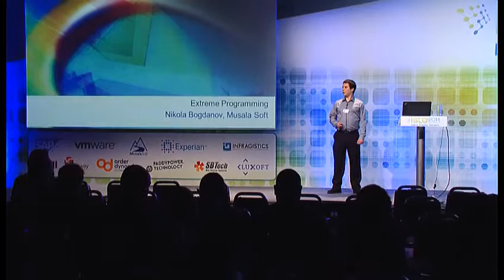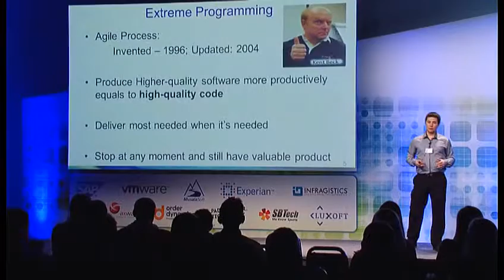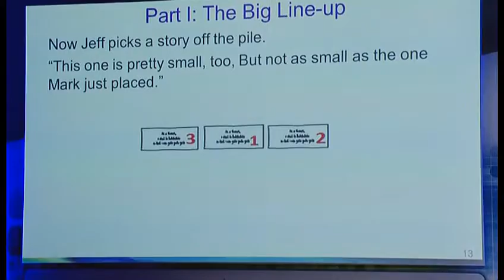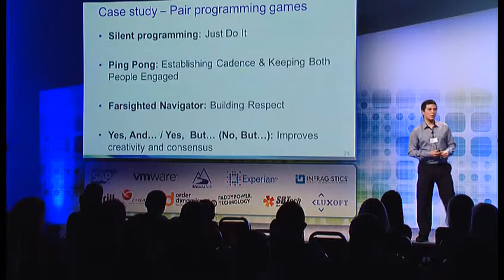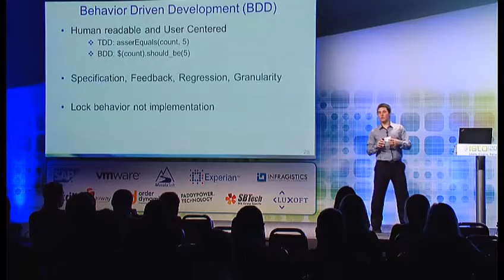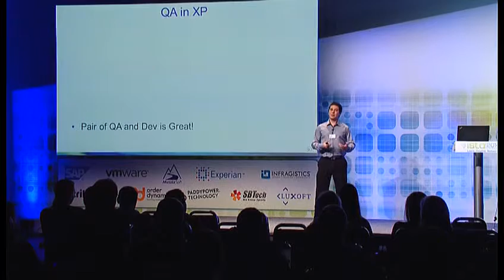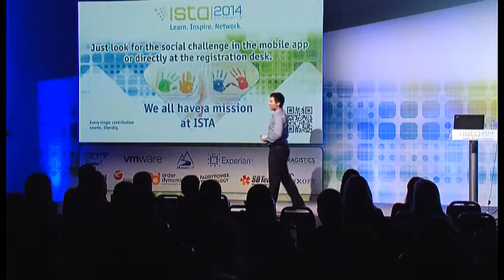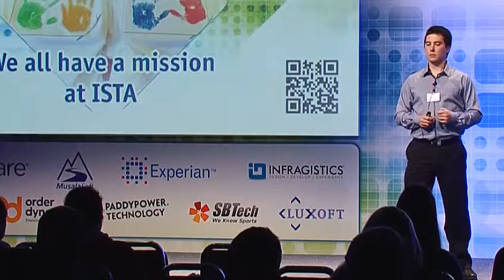ISTA2014 - Extreme programming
ISTA2014 session by Nikola Bogdanov.